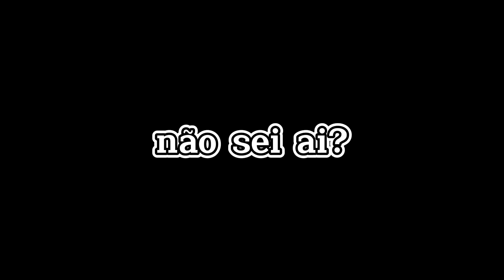MOSTRANDO A ZONA QUENTE DE MAPUTO PARTE II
🏷️ Lembre que que o nosso conteúdo é completamente GRÁTIS, porém estamos abertos a receber apoios com qualquer valor que tiver, para que possamos continuar a produzir mais intensidade os conteúdos e cada vez melhorar a qualidade.

2-Seja membro: você terá benefícios exclusivos durante as LIVES e terá emojis personalizados do canal.

Ah, partilhe o vídeo para os demais assim também é uma forma de apoio.

MEU CANAL: ‎@onelioluis